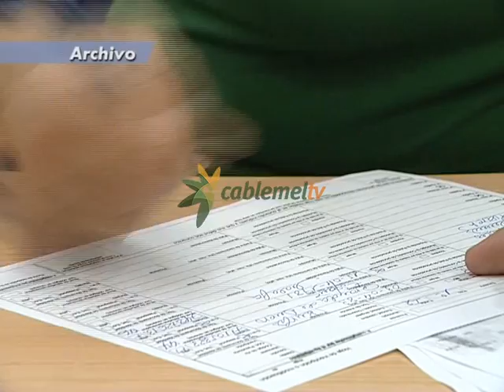El Supremo habría aceptado la causa contra Imbroda por la contratación de un abogado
El Juzgado de Primera Instancia e Instrucción número 2 de Melilla ha elevado al Tribunal Supremo una pieza separada del caso sobre la contratación de abogados externos por parte del Gobierno de la Ciudad. Una pieza que, según ha informado PPL, implica directamente al presidente Juan José Imbroda, cuyo aforamiento al tratarse de un senador del Reino, obliga a que sea el Supremo quien decida su situación procesal. En el caso han resultado imputados la consejera de Bienestar Social y Sanidad, María Antonia Garbín, y el interventor general de la Ciudad, junto a otros, que han sido llamados a declarar a principios de septiembre por las irregularidades detectadas en la contratación de letrados externos, contando la Ciudad con un nutrido Gabinete Jurídico.
Será el Tribunal Supremo quien dirimirá sobre la situación procesal del presidente de la Ciudad, Juan José Imbroda, después de que el Juzgado de Primera Instancia e Instrucción número 2 de Melilla haya separado una pieza del caso que investiga relacionado con la presunta contratación ilegal de abogados externos por parte de miembros del Gobierno local. Así lo ha anunciado hoy Populares en Libertad, que recuerda que la contratación realizada por Imbroda, cifrada en 350.000 euros sufragados por las arcas públicas, se realizó sin pasar siquiera por el Consejo de Gobierno.

Los hechos se remontan a la época en la que Imbroda era consejero de Economía. Entonces se adjudicaron obras y servicios a una serie de cooperativas cuyos trabajadores terminaron demandando a la Ciudad, que debió abonar, tras la sentencia del Tribunal Superior de Justicia de Andalucía, dos millones y medio de euros por la cesión ilegal de trabajadores. Para hacer frente a estas demandas, Imbroda prescindió del Gabinete Jurídico del ayuntamiento para contratar, por cientos de miles de euros y sin ni si quiera consultar al Consejo de Gobierno, a un abogado externo que, además, era tesorero del Colegio de Abogados, cuyo decano es el hermano de Imbroda. Según PPL, el presidente podría entonces haber incurrido en la comisión de delitos de prevaricación administrativa, malversación de caudales públicos y fraude.
Pero mientras la situación de Imbroda queda pendiente del dictamen del Supremo, la causa que continúa abierta en el juzgado de Emilio Lamo de Espinosa ha imputado a otros miembros del Gobierno, como la consejera de Bienestar Social y Sanidad o el interventor general de la Ciudad.

La formación de Liarte ya pidió a principios de mes que el Gobierno informase sobre esta cuestión en Junta de Portavoces. Por el momento, tan sólo el presidente accidental, Miguel Marín, se ha pronunciado al respecto en rueda de prensa y, sin confirmar ni desmentir ningún extremo, tan sólo defiende que el Ejecutivo actúa de acuerdo a la Ley.